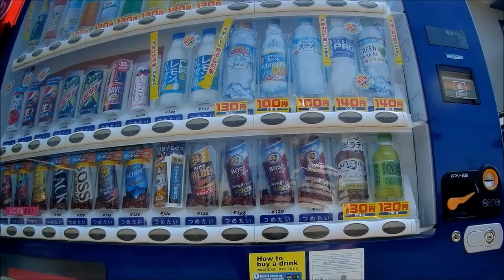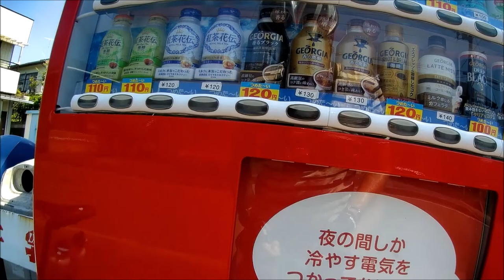20210718 Tamura san's farm loop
Fukushima City, a quiet city in a Prefecture of Japan known for the wrong reasons. Surrounded by mountains the countryside is never far away.